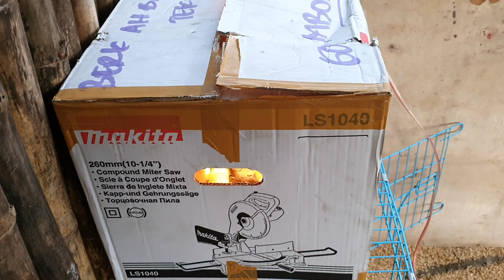Update Harga Anakan Mentok Umur 3 Hari Juni 2020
Harga entok dewasa kian tinggi karena semakin banyak peminatnya, ini menjadi sebuah peluang usaha baru dalam dunia peternakan unggas